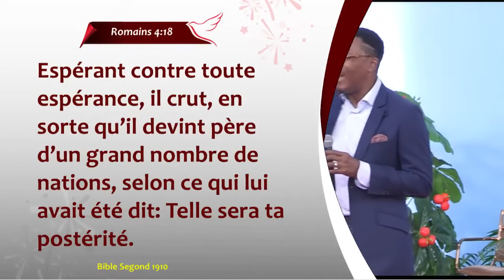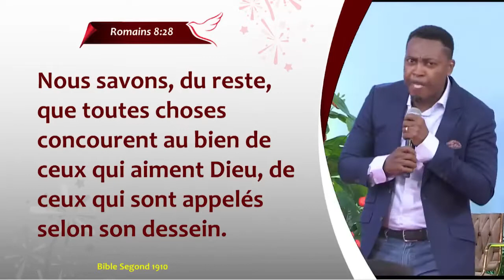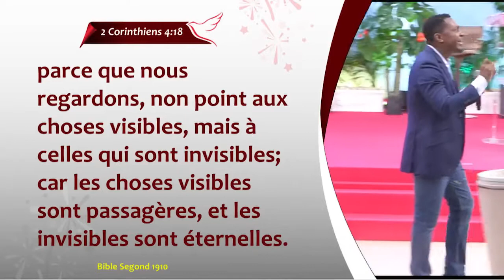RENDRE L'IMPOSSIBLE POSSIBLE PAR LA FOI 1ère Partie Raoul WAFO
👉🏼Aime cette publication
👉🏼 commente
👉🏼 partage
🤌🏾 Envoyez nous un message si vous souhaitez collaborer avec nous!

𝒩𝑜𝓉𝓇𝑒 𝓂𝒾𝓈𝓈𝒾𝑜𝓃: ℛé𝓅𝒶𝓃𝒹𝓇𝑒 𝓁’é𝓋𝒶𝓃𝑔𝒾𝓁𝑒 𝒹𝑒 𝒥é𝓈𝓊𝓈 𝒞𝒽𝓇𝒾𝓈𝓉.

🅠🅤🅔 🅓🅘🅔🅤 🅝🅞🅤🅢 🅑é🅝🅘🅢🅢🅔.